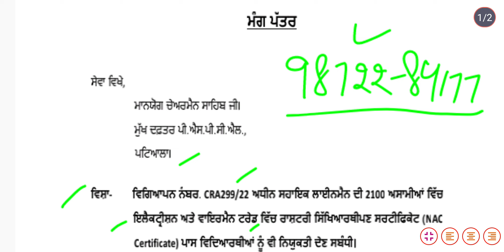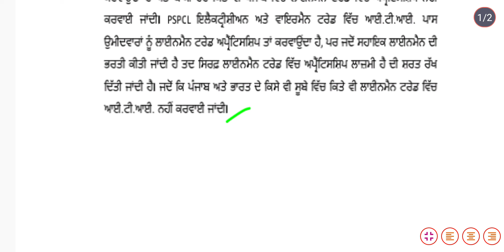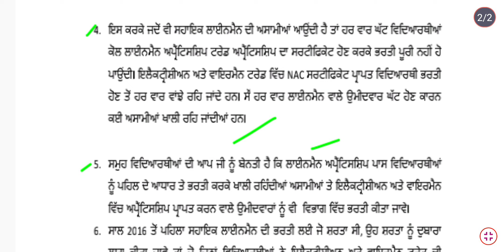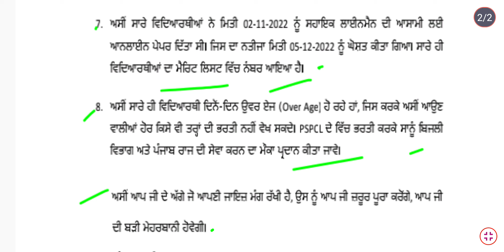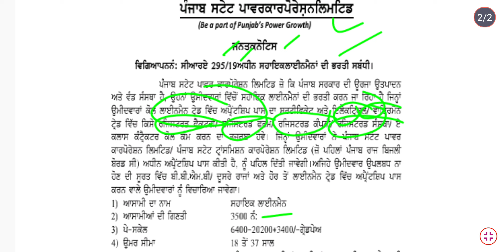2100 ਅਸਾਮੀਆਂ ਵਿੱਚ ਇਲੈਕਟ੍ਰੀਸ਼ਨ ਅਤੇ ਵਾਇਰਮੈਨ ਟਰੇਡ ਵਿੱਚ NAC ਪਾਸ ਵਿਦਿਆਰਥੀਆਂ ਨੂੰ ਵੀ ਨਿਯੁਕਤੀ ਦੇਣ ਸਬੰਧੀ।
*ਮੰਗ ਪੱਤਰ*

ਸੇਵਾ ਵਿਖੇ,

ਮਾਨਯੋਗ ਮੁੱਖ ਮੰਤਰੀ ਸਾਹਿਬ ਜੀ।
ਪੰਜਾਬ।
*ਵਿਸ਼ਾ- ਵਿਗਿਆਪਨ ਨੰਬਰ. CRA299/22 ਅਧੀਨ ਸਹਾਇਕ ਲਾਈਨਮੈਨ ਦੀ 2100 ਅਸਾਮੀਆਂ ਵਿੱਚ ਇਲੈਕਟ੍ਰੀਸ਼ਨ ਅਤੇ ਵਾਇਰਮੈਨ ਟਰੇਡ ਵਿੱਚ ਰਾਸ਼ਟਰੀ ਸਿੱਖਿਆਰਥੀਪਣ ਸਰਟੀਫਿਕੇਟ (NAC Certificate) ਪਾਸ ਵਿਦਿਆਰਥੀਆਂ ਨੂੰ ਵੀ ਨਿਯੁਕਤੀ ਦੇਣ ਸਬੰਧੀ।*

ਸ੍ਰੀਮਾਨ ਜੀ,
1. ਬੇਨਤੀ ਹੈ ਕਿ ਅਸੀਂ ਸਾਰੇ ਵਿਦਿਆਰਥੀਆਂ ਨੇ ਪੰਜਾਬ ਸਰਕਾਰ ਅਤੇ ਭਾਰਤ ਸਰਕਾਰ ਤੋਂ ਮਾਨਤਾ ਪ੍ਰਾਪਤ ਅਦਾਰਿਆਂ ਤੋਂ ਇਲੈਕਟ੍ਰੀਸ਼ਨ ਅਤੇ ਵਾਇਰਮੈਨ ਟਰੇਡ ਵਿੱਚ ਅਪ੍ਰੈਂਟਿਸਸ਼ਿਪ ਕੀਤੀ ਹੈ। ਜੋ ਕਿ ਲਾਈਨਮੈਨ ਅਪ੍ਰੈਂਟਿਸਸ਼ਿਪ ਦੇ ਬਰਾਬਰ ਦੀ ਯੋਗਤਾ ਵਿੱਚ ਮੰਨਿਆ ਜਾਂਦਾ ਹੈ।ਉਦਯੋਗਿਕ ਸਿੱਖਿਆ ਮੰਤਰਾਲਾ, ਭਾਰਤ ਸਰਕਾਰ ਵੱਲੋਂ ਇਲੈਕਟ੍ਰੀਸ਼ਨ, ਲਾਈਨਮੈਨ, ਵਾਇਰਮੈਨ ਟਰੇਡ ਨੂੰ ਇਕੋਂ ਤਰਾਂ ਦੀ ਮਾਨਤਾ ਪ੍ਰਾਪਤ ਹੈ।

2. ਸਾਲ 2016 ਤੋਂ ਪਹਿਲਾ ਦੀਆਂ ਭਰਤੀਆਂ ਵਿੱਚ PSPCL ਵਿੱਚ ਇਲੈਕਟ੍ਰੀਸ਼ੀਅਨ ਅਤੇ ਵਾਇਰਮੈਨ ਦੀ ਅਪ੍ਰੈਂਟਿਸਸ਼ਿਪ ਪਾਸ ਕਰਨ ਵਾਲੇ ਉਮੀਦਵਾਰਾਂ ਨੂੰ ਰੱਖਿਆ ਜਾਂਦਾ ਸੀ। ਪਰ ਹੁਣ ਵਿਭਾਗ ਨੇ ਇਹ ਸ਼ਰਤ ਲਾਗੂ ਕਰ ਦਿੱਤੀ ਕਿ ਸਹਾਇਕ ਲਾਈਨਮੈਨ ਦੀ ਆਸਾਮੀ ਲਈ ਕੇਵਲ ਲਾਈਨਮੈਨ ਟਰੇਡ ਵਿੱਚ ਅਪ੍ਰੈਂਟਿਸਸ਼ਿਪ ਪਾਸ ਕਰਨ ਵਾਲੇ ਉਮੀਦਵਾਰਾਂ ਨੂੰ ਹੀ ਰੱਖਿਆ ਜਾਵੇਗਾ।

3.  ਪੰਜਾਬ ਵਿੱਚ PSPCL ਹੀ ਇੱਕ ਅਜਿਹਾ ਅਦਾਰਾ ਹੈ ਜੋ ਕਿ ਲਾਈਨਮੈਨ ਟਰੇਡ ਵਿੱਚ ਅਪ੍ਰੈਂਟਿਸਸ਼ਿਪ ਕਰਵਾਉਂਦਾ ਹੈ ਅਤੇ ਬਾਕੀ ਹੋਰ ਕਿਤੇ ਵੀ ਪੰਜਾਬ ਵਿੱਚ ਲਾਈਨਮੈਨ ਟਰੇਡ ਵਿੱਚ ਅਪ੍ਰੈਂਟਿਸਸ਼ਿਪ ਨਹੀਂ ਕਰਵਾਈ ਜਾਂਦੀ। PSPCL ਇਲੈਕਟ੍ਰੀਸ਼ੀਅਨ ਅਤੇ ਵਾਇਰਮੈਨ ਟਰੇਡ ਵਿੱਚ ਆਈ.ਟੀ.ਆਈ. ਪਾਸ ਉਮੀਦਵਾਰਾਂ ਨੂੰ ਲਾਈਨਮੈਨ ਟਰੇਡ ਅਪ੍ਰੈਂਟਿਸਸ਼ਿਪ ਤਾਂ ਕਰਵਾਉਂਦਾ ਹੈ, ਪਰ ਜਦੋਂ ਸਹਾਇਕ ਲਾਈਨਮੈਨ ਦੀ ਭਰਤੀ ਕੀਤੀ ਜਾਂਦੀ ਹੈ ਤਦ ਸਿਰਫ਼ ਲਾਈਨਮੈਨ ਟਰੇਡ ਵਿੱਚ ਅਪ੍ਰੈਂਟਿਸਸ਼ਿਪ ਲਾਜ਼ਮੀ ਹੈ ਦੀ ਸ਼ਰਤ ਰੱਖ ਦਿੱਤੀ ਜਾਂਦੀ ਹੈ। ਜਦੋਂ ਕਿ ਪੰਜਾਬ ਅਤੇ ਭਾਰਤ ਦੇ ਕਿਸੇ ਵੀ ਸੂਬੇ ਵਿੱਚ ਕਿਤੇ ਵੀ ਲਾਈਨਮੈਨ ਟਰੇਡ ਵਿੱਚ ਆਈ.ਟੀ.ਆਈ. ਨਹੀਂ ਕਰਵਾਈ ਜਾਂਦੀ।

4. ਇਸ ਕਰਕੇ ਜਦੋਂ ਵੀ ਸਹਾਇਕ ਲਾਈਨਮੈਨ ਦੀ ਅਸਾਮੀਆਂ ਆਉਂਦੀ ਹੈ ਤਾਂ ਹਰ ਵਾਰ ਘੱਟ ਵਿਦਿਆਰਥੀਆਂ ਕੋਲ ਲਾਈਨਮੈਨ ਅਪ੍ਰੈਂਟਿਸਸ਼ਿਪ ਟਰੇਡ ਅਪ੍ਰੈਂਟਿਸਸ਼ਿਪ ਦਾ ਸਰਟੀਫਿਕੇਟ ਹੋਣ ਕਰਕੇ ਭਰਤੀ ਪੂਰੀ ਨਹੀਂ ਹੋ ਪਾਉਂਦੀ। ਇਲੈਕਟ੍ਰੀਸ਼ੀਅਨ ਅਤੇ ਵਾਇਰਮੈਨ ਟਰੇਡ ਵਿੱਚ NAC ਸਰਟੀਫਿਕੇਟ ਪ੍ਰਾਪਤ ਵਿਦਿਆਰਥੀ ਭਰਤੀ ਹੋਣ ਤੋਂ ਹਰ ਵਾਰ ਵਾਂਝੇ ਰਹਿ ਜਾਂਦੇ ਹਨ। ਸੌਂ ਹਰ ਵਾਰ ਲਾਈਨਮੈਨ ਵਾਲੇ ਉਮੀਦਵਾਰ ਘੱਟ ਹੋਣ ਕਾਰਨ ਕਈ ਅਸਾਮੀਆਂ ਖਾਲੀ ਰਹਿ ਜਾਂਦੀਆਂ ਹਨ।

5.ਸਮੂਹ ਵਿਦਿਆਰਥੀਆਂ ਦੀ ਆਪ ਜੀ ਨੂੰ ਬੇਨਤੀ ਹੈ ਕਿ ਅਸਾਮੀਆਂ ਤੇ ਇਲੈਕਟ੍ਰੀਸ਼ੀਅਨ ਅਤੇ ਵਾਇਰਮੈਨ ਵਿੱਚ ਅਪ੍ਰੈਂਟਿਸਸ਼ਿਪ ਪ੍ਰਾਪਤ ਕਰਨ ਵਾਲੇ ਉਮੀਦਵਾਰਾਂ ਨੂੰ ਵੀ  ਵਿਭਾਗ ਵਿੱਚ ਭਰਤੀ ਕੀਤਾ ਜਾਵੇ।

6. ਸਾਲ 2016 ਤੋਂ ਪਹਿਲਾ ਸਹਾਇਕ ਲਾਈਨਮੈਨ ਦੀ ਭਰਤੀ ਲਈ ਜੋ ਸ਼ਰਤਾ ਸੀ, ਉਹ ਸ਼ਰਤਾ ਨੂੰ ਦੁਬਾਰਾ ਲਾਗੂ ਕੀਤਾ ਜਾਵੇ ਤਾਂ ਜੋ ਜਿਨ੍ਹਾਂ ਵਿਦਿਆਰਥੀਆਂ ਨੇ ਇਲੈਕਟ੍ਰੀਸ਼ੀਅਨ ਅਤੇ ਵਾਇਰਮੈਨ ਟਰੇਡ ਦੀ ਅਪ੍ਰੈਂਟਿਸਸ਼ਿਪ ਕੀਤੀ ਹੈ, ਉਹਨਾਂ ਨੂੰ ਵੀ ਰੋਜਗਾਰ ਪ੍ਰਾਪਤ ਹੋ ਸਕੇ।

7. ਅਸੀਂ ਸਾਰੇ ਵਿਦਿਆਰਥੀਆਂ ਨੇ ਮਿਤੀ 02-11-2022 ਨੂੰ ਸਹਾਇਕ ਲਾਈਨਮੈਨ ਦੀ ਆਸਾਮੀ ਲਈ ਆਨਲਾਈਨ ਪੇਪਰ ਦਿੱਤਾ ਸੀ। ਜਿਸ ਦਾ ਨਤੀਜਾ ਮਿਤੀ 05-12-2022 ਨੂੰ ਘੋਸ਼ਤ ਕੀਤਾ ਗਿਆ। ਸਾਰੇ ਹੀ ਵਿਦਿਆਰਥੀਆਂ ਦਾ ਮੈਰਿਟ ਲਿਸਟ ਵਿੱਚ ਨੰਬਰ ਆਇਆ ਹੈ।

8. ਅਸੀਂ ਸਾਰੇ ਹੀ ਵਿਦਿਆਰਥੀ ਦਿਨੋਂ-ਦਿਨ ਉਵਰ ਏਜ (Over Age) ਹੋ ਰਹੇ ਹਾਂ, ਜਿਸ ਕਰਕੇ ਅਸੀਂ ਆਉਣ ਵਾਲੀਆਂ ਹੋਰ ਕਿਸੇ ਵੀ ਤਰ੍ਹਾਂ ਦੀ ਭਰਤੀ ਨਹੀਂ ਵੇਖ ਸਕਦੇ। PSPCL ਦੇ ਵਿੱਚ ਭਰਤੀ ਕਰਕੇ ਸਾਨੂੰ ਬਿਜਲੀ ਵਿਭਾਗ ਅਤੇ ਪੰਜਾਬ ਰਾਜ ਦੀ ਸੇਵਾ ਕਰਨ ਦਾ ਮੌਕਾ ਪ੍ਰਦਾਨ ਕੀਤਾ ਜਾਵੇ।

ਅਸੀਂ ਆਪ ਜੀ ਦੇ ਅੱਗੇ ਜੋ ਆਪਣੀ ਜਾਇਜ਼ ਮੰਗ ਰੱਖੀ ਹੈ, ਉਸ ਨੂੰ ਆਪ ਜੀ ਜ਼ਰੂਰ ਪੂਰਾ ਕਰੋਂਗੇ, ਆਪ ਜੀ ਦੀ ਬੜੀ ਮੇਹਰਬਾਨੀ ਹੋਵੇਗੀ।

                     ਧੰਨਵਾਦ ਸਹਿਤ।

                                 ਸਮੁਹ ਇਲੈਕਟ੍ਰੀਸ਼ਨ ਅਤੇ ਵਾਇਰਮੈਨ ਟਰੇਡ ਅਪ੍ਰੈਂਟਿਸਸ਼ਿਪ ਪਾਸ ਵਿਦਿਆਰਥੀ।

ਮਿਤੀ -: 27 ਫਰਵਰੀ, 2023
  ਸਮੁਹ ਵਿਦਿਆਰਥੀਆਂ ਦੇ ਦਸਤਖਤ।